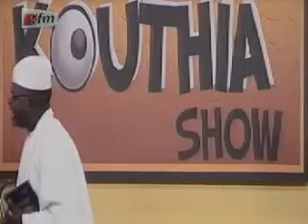Kouthia raille Yaya Jamé - 1 Juin 2012